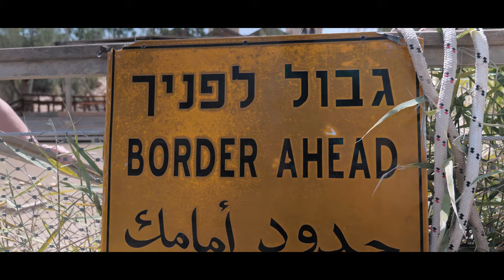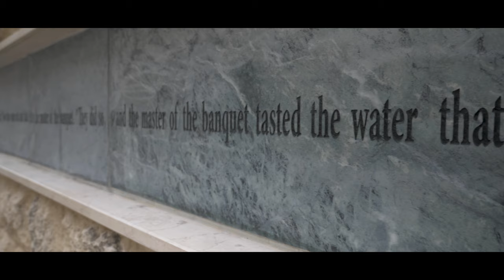PILGRIMAGE THROUGH THE HOLY LAND 4K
Visiting the Holy Land in June of 2019

Camera: GH5/G7
Lenses: Lumix 12-35mm f.28
Audio: Rode VideoMic Pro
Gimbal: Zhiyun Crane 2
Drone: DJI Mavic Pro